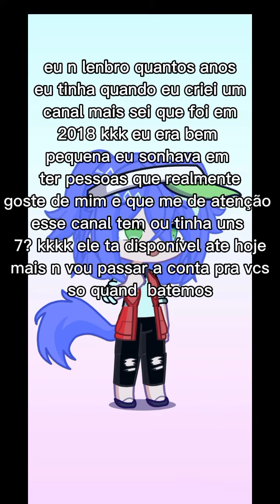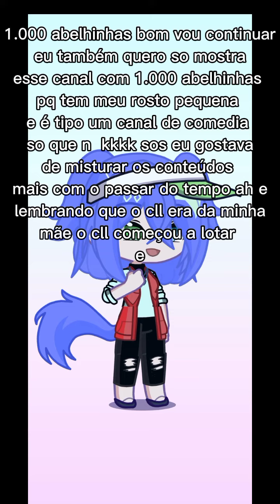obg pelos 500!.50 likes para a part 2 da minha jornada no YouTube.qual edit vcs mais gostaram?